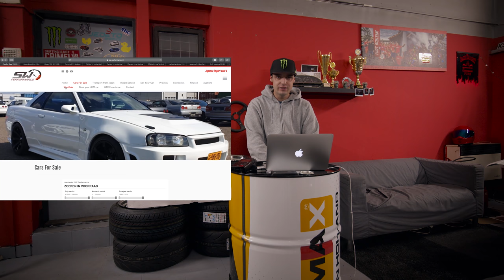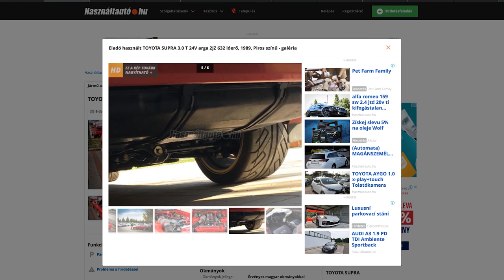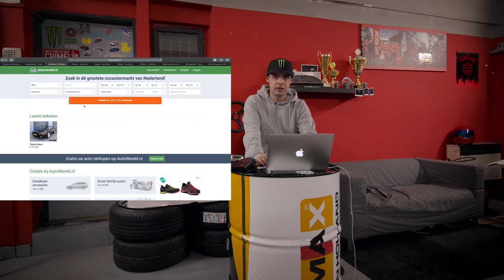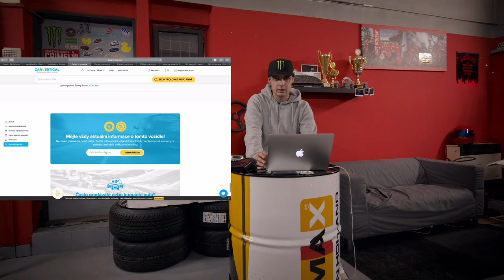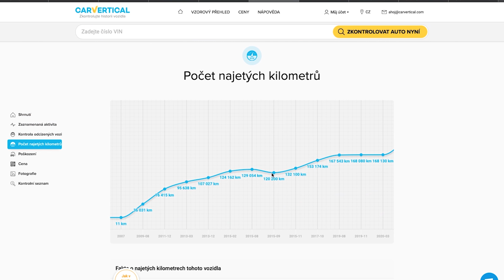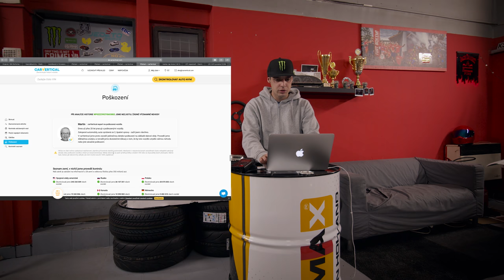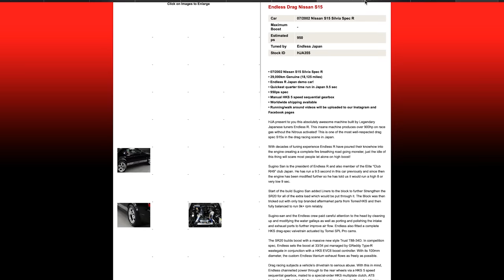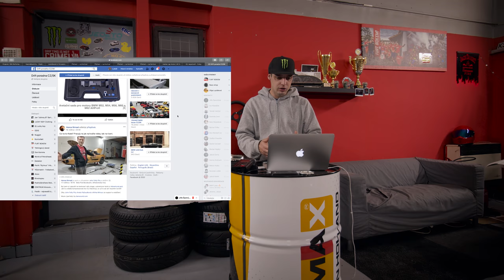Kde hledat japonce? | Kde hledám auta #5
V dalším díle "Kde hledám auta" se podíváme na nové portály a facebook stránky, na kterých sleduju auta a díly. Tuto sérii jsem vytvořil pro všechny, kteří sledují různé portály a bazary o autech.